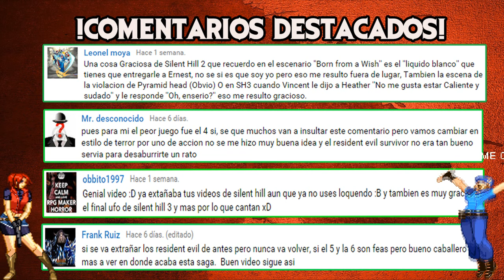Resident Evil Revelations 2: Desbloquear Personajes y Trajes Secretos